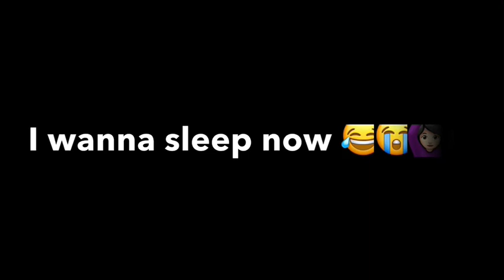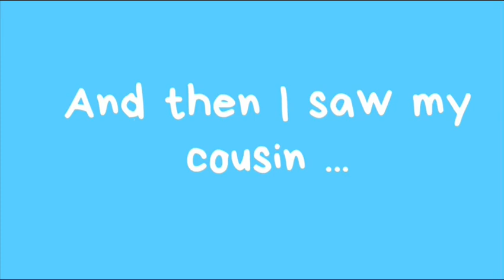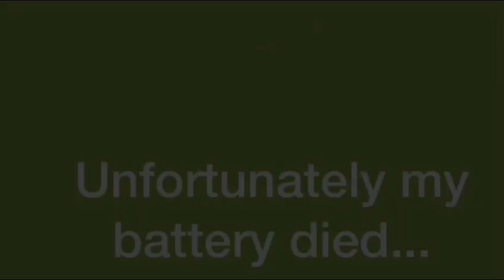JOIN ME AT SCHOOL FOR A DAY | WINTER CLASS! | MATRIC ‘18